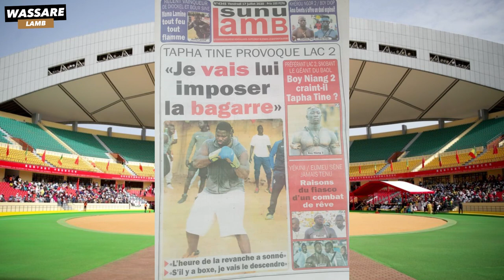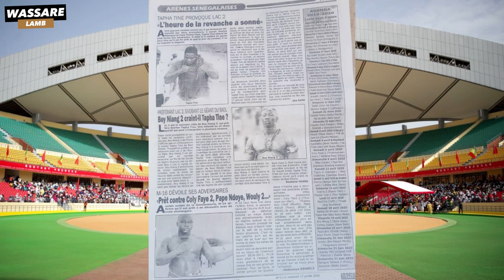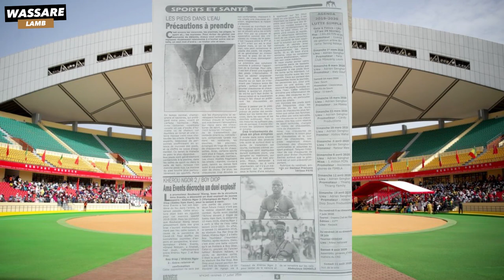Tapha Tine provoque Lac 2 " Je vais lui impser la bagarre " | Revue du 17 Juillet 2020